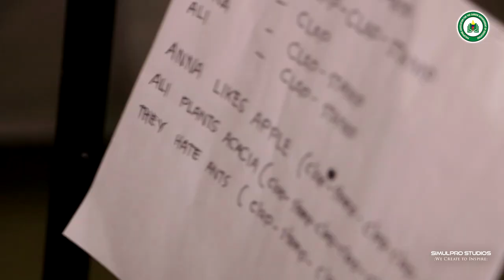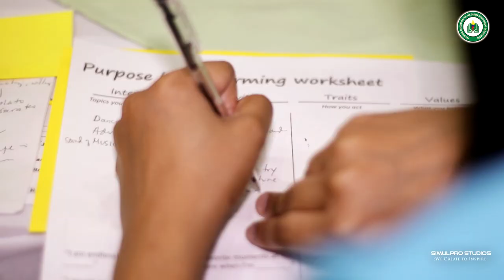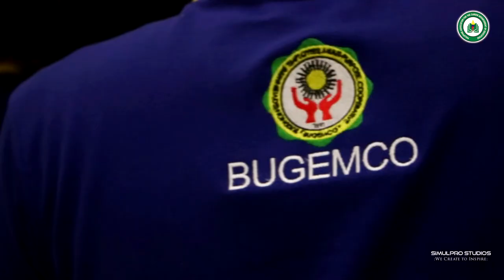PACAE INTERNATIONAL SEMINAR-WORKSHOP ON EARLY CHILDHOOD EDUCATION - BACOLOD CITY, 0422-2419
A partner of DepEd and CHED in the pursuit of excellence by organizing seminars and workshops and Making a Difference in the field of Education.